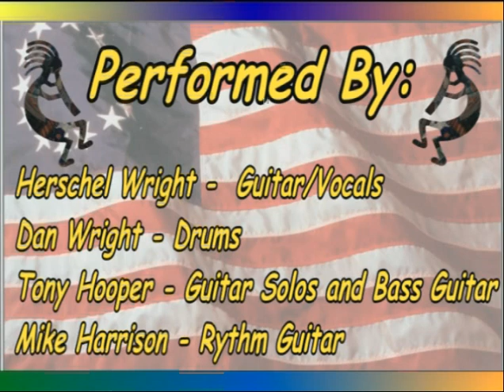Pushin' Too Hard - The Wright Brothers Band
This is a song that we used to play in the late 60's and early 70's, In 1985 (the last time we played music) I saved the analog audio to a 4 track reel to reel tape. A couple of years ago I ran across the tape and converted the old analog tracks to digital. Then I had (Homie T) Tony Hooper, create some guitar and bass tracks. He then mixed everything down on his 16 track recorder to produce this song. I don't have any video of us playing music, so I used some still pictures to create a  video slideshow to go with it.